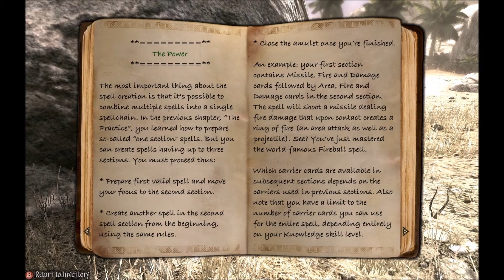Two World 2 - Lets Play Blind - Part 10 Crystel Meth and gargoyles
A lot happens.